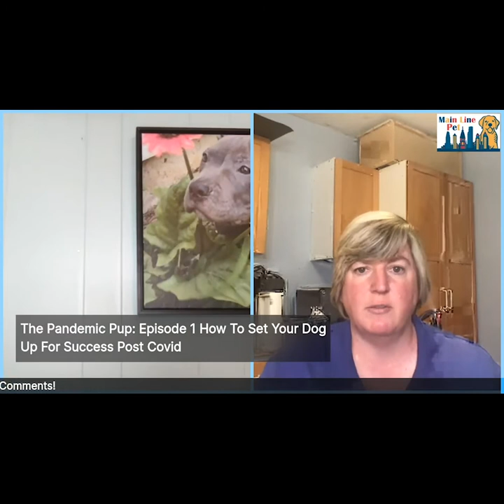The Pandemic Pup: Episode 1 - Separation Anxiety and Training Dogs During a Pandemic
Learn what professional trainers have to say about the pandemic and pets. Listen as Deb Murray answers pet owners questions regarding training during and after the pandemic. A focus on dealing with separation anxiety.